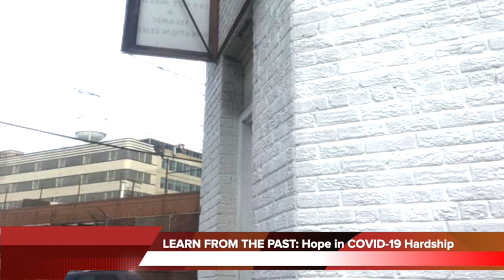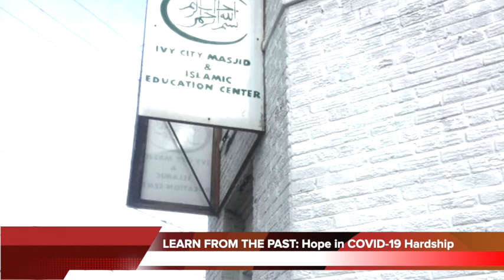JUMMA Mubarak | Jummah khutbah| Hardship and hope: Voices reflect COVID 19's wrath | IVY CITY MASJID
Jumu'ah Khutbah: In Times of Trial and Tribulation of COVID-19 wrath. Speaker: Seeking the forgiveness of Allah